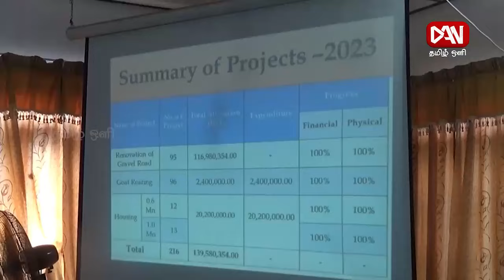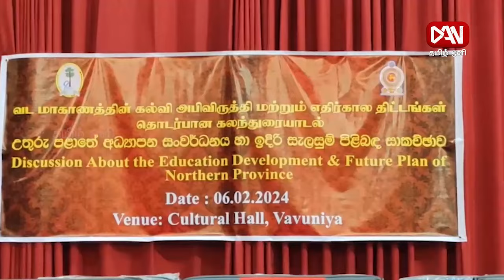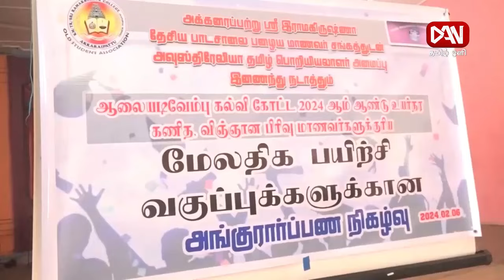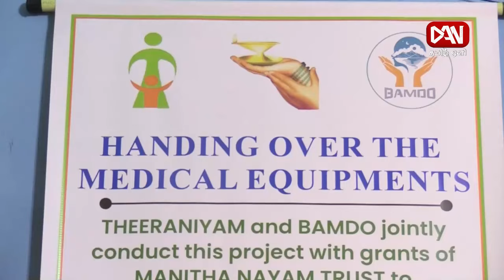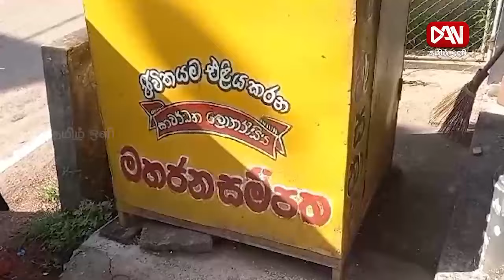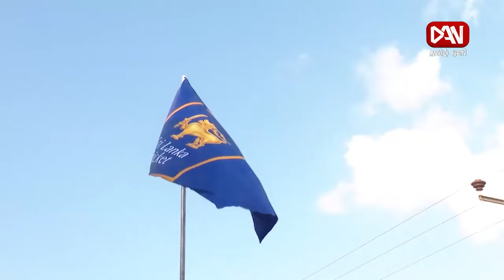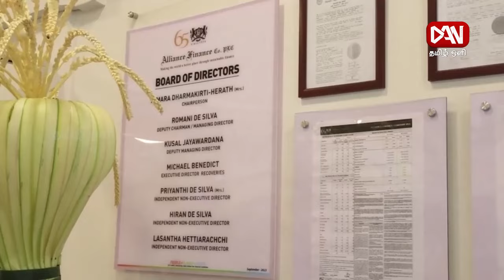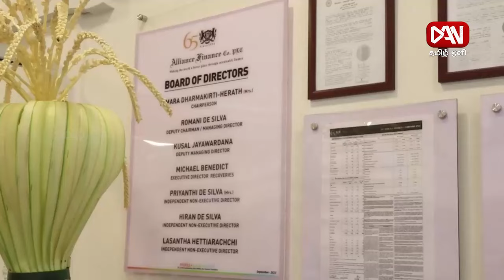டான் தமிழ் ஒளி பிரதான செய்திகள் | 06.02.2024